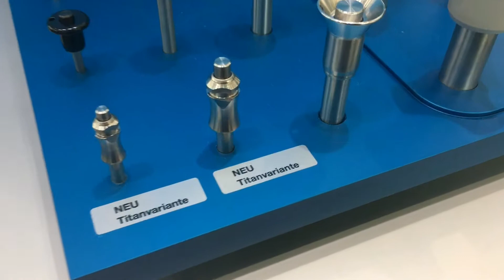Broche à billes TITANE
Les broches à billes de Halder en TITANE sont
-40 % PLUS LÉGER  QU'UNE BROCHE EN ACIER
-TRÈS HAUTE RÉSISTANCE A LA CORROSION
 -BILLES EN CÉRAMIQUE
 -RESSORT EN ALLIAGE RÉSISTANT A LA CORROSION